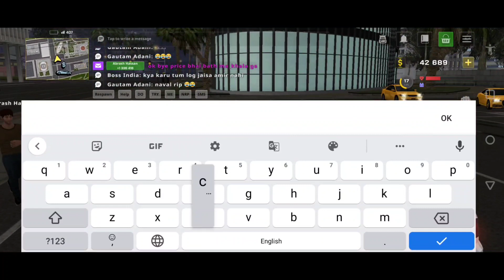*FAN MOMENT* In One State RP | Enjoying With Friends In One State RP Mobile | Funny Gameplay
how to Join army in one state rp mobile in hindi
how to become cop in one state RP mobile
how to increase lavel in One State RP Mobile